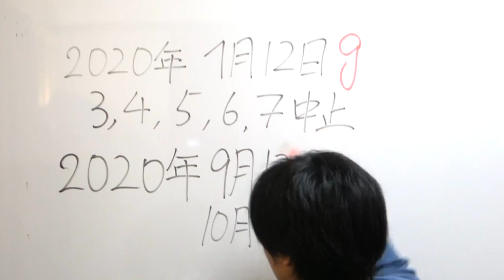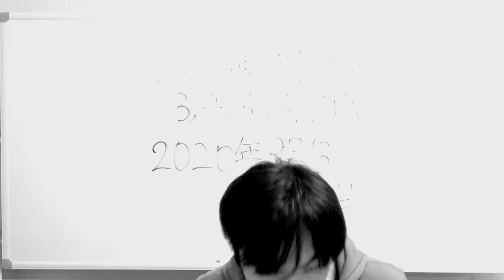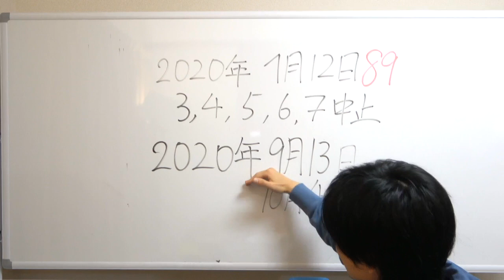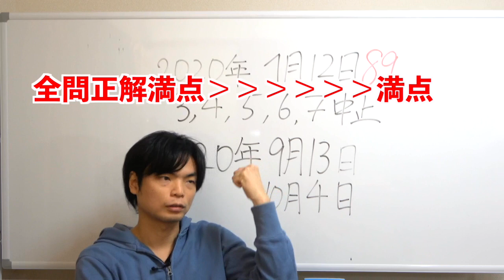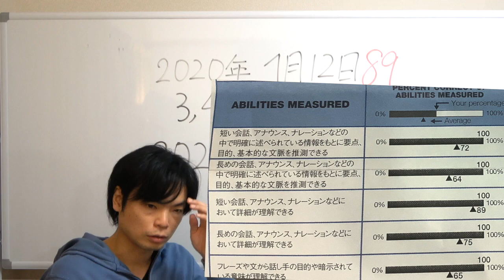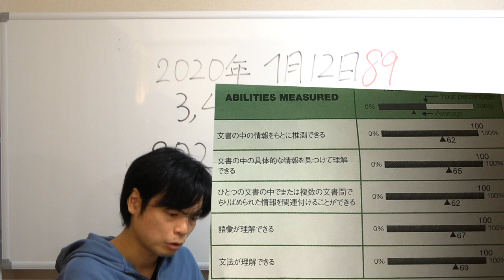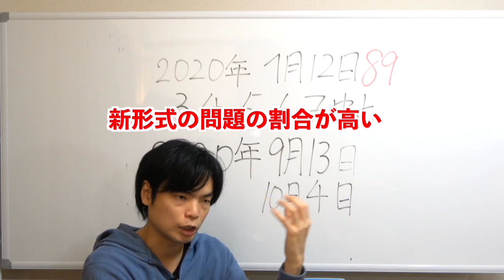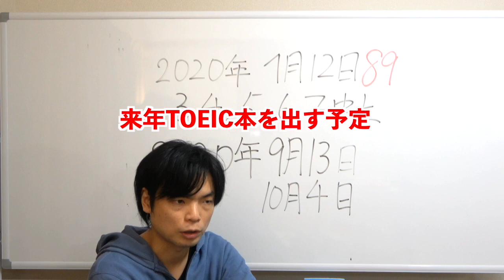第252回TOEIC結果発表【90回目の満点なるか？】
9月のTOEIC L&R公開テストの結果公開です。果たして結果は？

TOEIC IPオンラインの結果公開【形式・対策・申し込み方法解説】